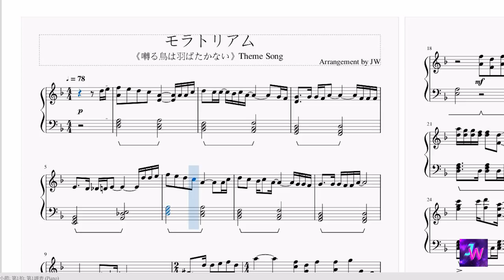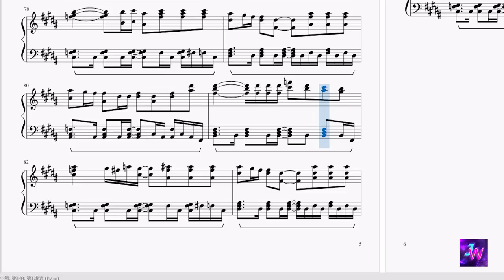[囀る鳥は羽ばたかない/The Clouds Gather] 主題曲Theme Song Omoinotake - モラトリアム(MORATORIUM) (Piano Ver.)